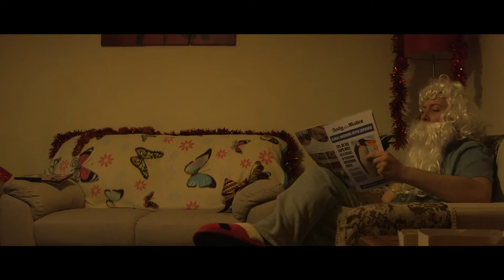Launch Control - 'Maybe it's time for Santa to retire'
Launch Control are back in our 5th annual charity Christmas song. Find out what happens when Santa considers hanging up his sack and retiring!!

Video by Hotropolis
Song by Lee Switzer
Performed by Launch Control